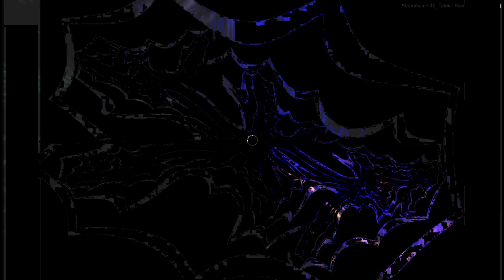[EPILEPSY WARNING] Movie 24 02 19 00h15m11s